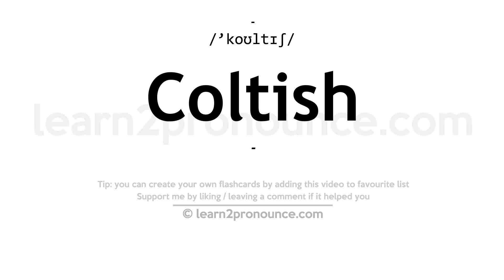Pronunciation of Coltish | Definition of Coltish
Coltish pronunciation | How to pronounce Coltish in English?
/`koʊltɪʃ/
Meaning of Coltish | What is Coltish?
(adjective) given to merry frolicking
What is Coltish | Coltish meaning and definition?